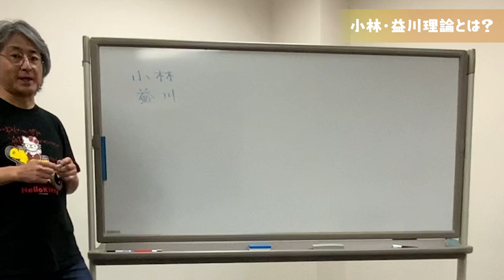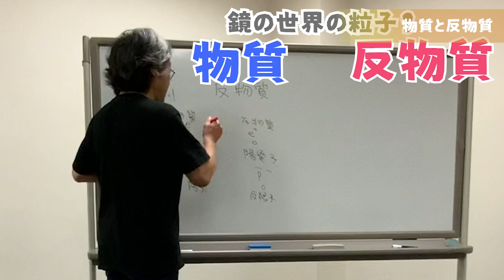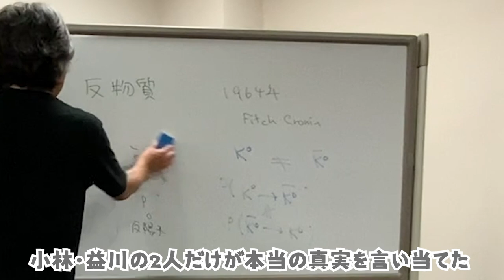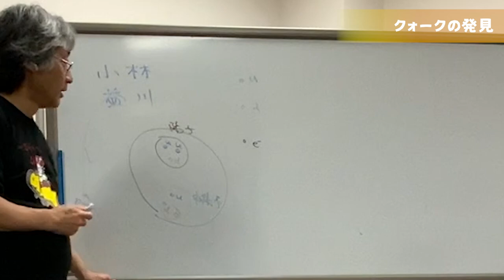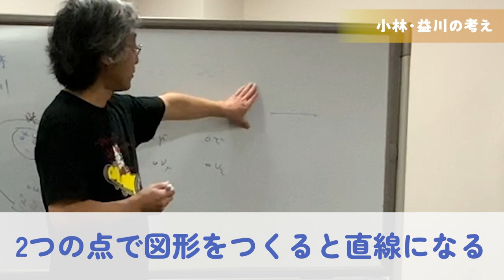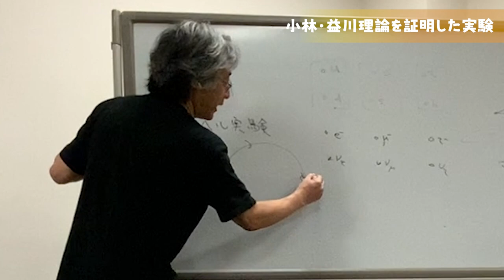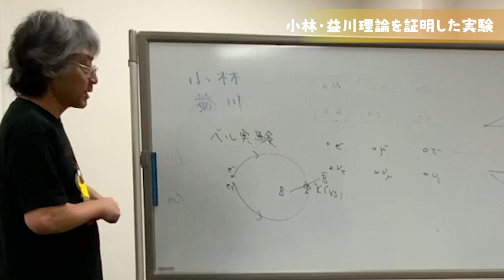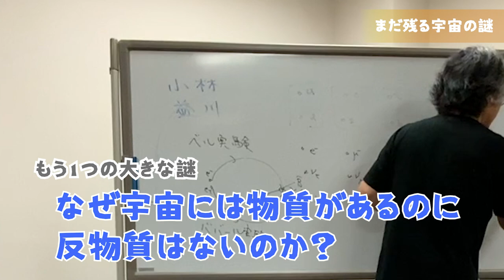祝50周年！小林益川理論 50th Anniversary of Kobayashi-Maskawa Theory ILC宇宙塾第18話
素粒子物理学者の村山斉先生が、素粒子物理学や加速器科学、国際リニアコライダーなどなど、これまでにわかっていることやこれから調べたい謎についてわかりやすく解説するチャンネルです。

第18話のテーマは、「小林益川理論」
2023年は、ノーベル賞を受賞した小林益川理論が提唱されて50年の年。この理論のすごさをご紹介します!